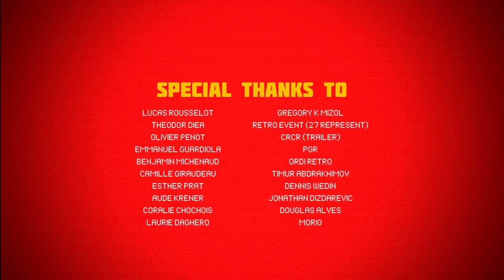Mother Russia Bleeds: Part 2